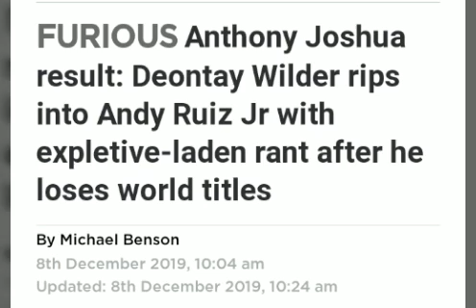Wilder Rips Andy Ruiz!! If Wilder Your Friend You Don't Need Enemies!!